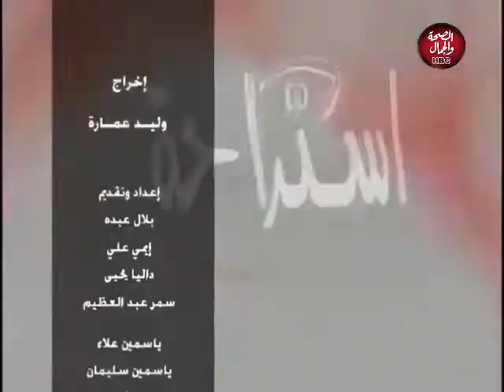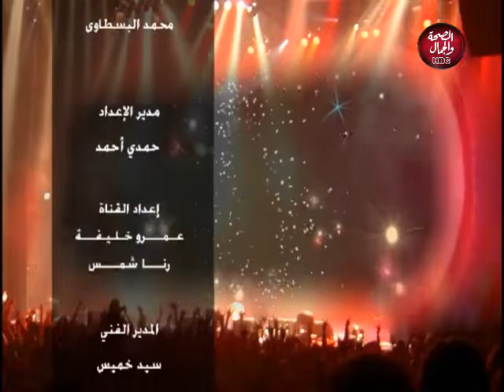استراحة | الفقرة الفنية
تقديم : سمر عبد العظيم
في ضيافتها : أكرم جمعة ـ المطرب الصاعد
عاطف فتحي ـ الممثل الصاعد

قناة_الصحة_والجمال# برامجنا